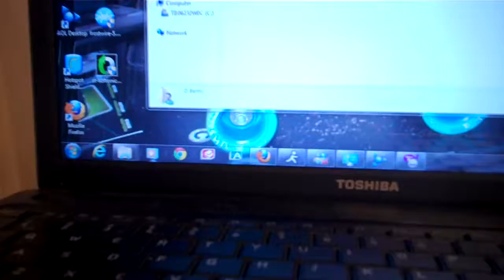run on cabbie PART 2